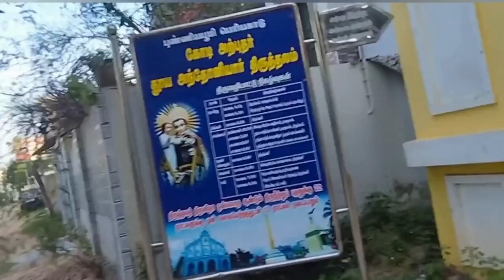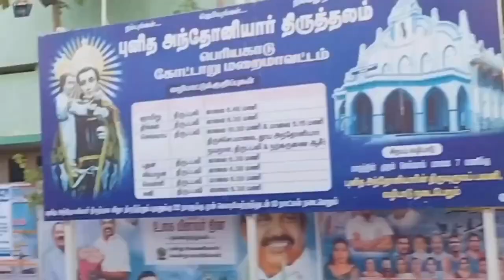DAY IN MY LIFE VLOG